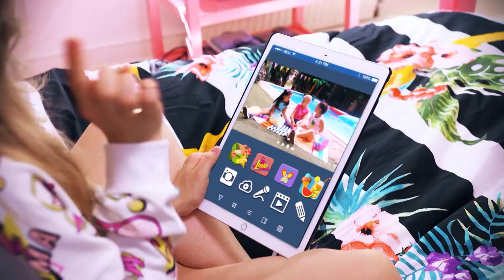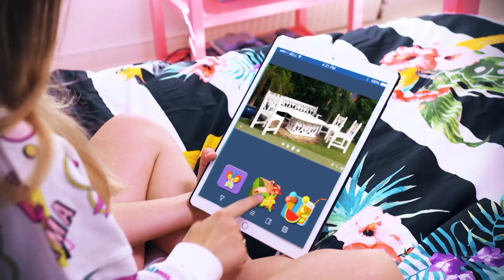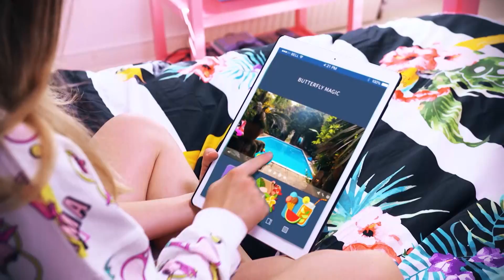Soy Luna | ♫ Musikvideo - Emilie Esther: Alltid Sammen ♫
Emilie Esther + Soy Luna = Det er rigtigt! Den danske udgave af ¡Siempre Juntos! fra Soy Luna synges af Emilie Esther, og hun er fantastisk! Musikvideoen får endda besøg af Jennie Sofie og de sååå søde vindere fra Soy Luna-konkurrencen, som vandt muligheden for at være med i den danske version af Soy Luna-sangen.

Download vores Disney Channel app og find masser af cool videoer, billeder og sjove spil. Find den i App Store og Google Play. Følg os også på vores officielle Instagram @Disneychannel.dk